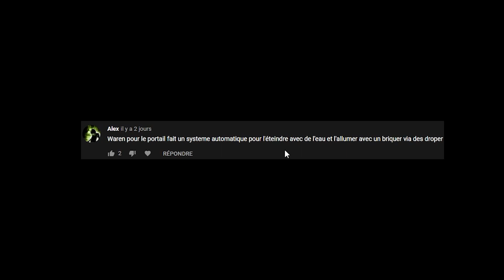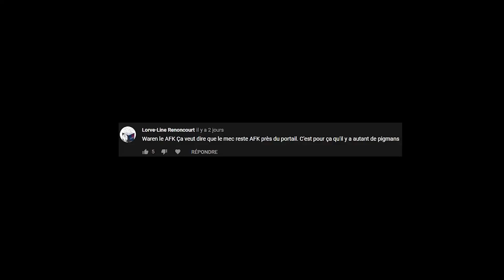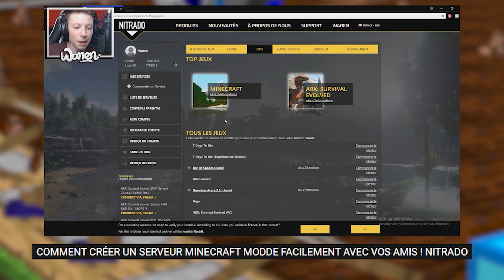JE POSSÈDE L'ITEM LE PLUS RARE DU MODPACK ! | MC Eternal EP.21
Salut tout le monde c'est Waren et on se retrouve sur Minecraft L'aventure modde !

⏬MES RÉSEAUX⏬

⏬MES PARTENARIATS⏬

⏬ME SOUTENIR ⏬

💰Me soutenir financièrement gratuitement ou réaliser un don pour passer un message en vidéo.

⏬CRÉER UN SERVEUR MODDE FACILEMENT ET RAPIDEMENT⏬

Vous voulez jouer avec vos amis sur un serveur Minecraft Modde ?
Voici la solution en vidéo pour créer un serveur FACILEMENT et RAPIDEMENT.

Merci beaucoup d'avoir visionné la vidéo ! Lâche un pouce bleu si tu as apprécié la vidéo :)